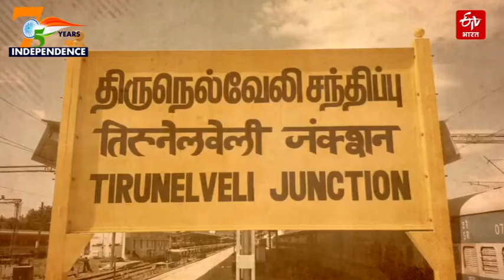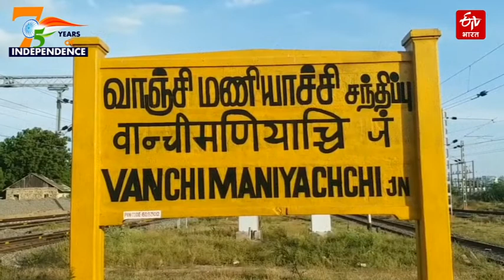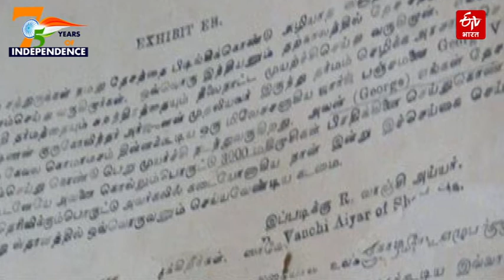Azadi Ka Amrit Mahotsav: आजादी के खातिर ट्रेन में कलेक्टर को मारी गोली, स्वतंत्रता सेनानी वंचिनाथन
देश स्वतंत्रता के 75 वर्ष पूरे होने के उपलक्ष्य में आजादी का अमृत महोत्सव मना रहा है. इस कड़ी में देशभर में वीर शहीदों की याद में कई कार्यक्रमों का आयोजन हो रहा है. आज की 'ईटीवी भारत' की विशेष पेशकश में जानिए तमिलनाडु के उस स्वतंत्रता सेनानी वंचिनाथन के बारे में जिन्होंने 17 जून, 1911 को तत्कालीन तिरुनेलवेली के कलेक्टर रॉबर्ट विलियम डी एस्कॉर्ट ऐश की गोली मारकर हत्या कर दी गई थी. वंचिनाथन ने रॉबर्ट विलियम ऐश पर तीन गोलियां दागी थीं.